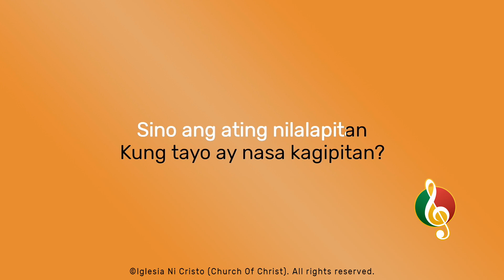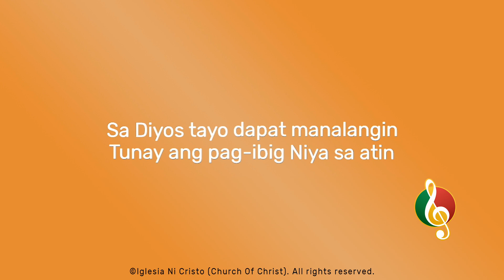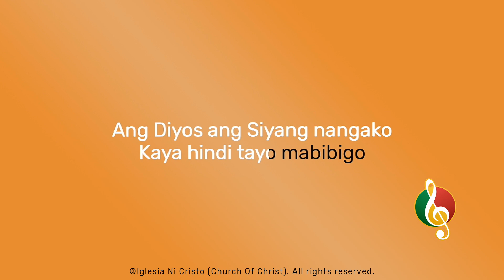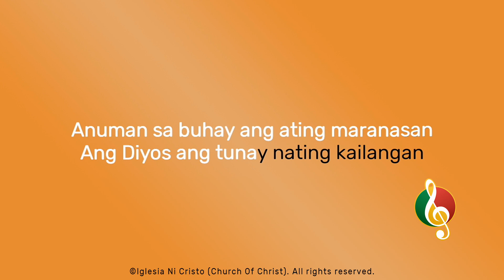Ang Diyos Ang Tunay Nating Kailangan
Minus one starts at 4:07

Chords

Stanza 1
( C - D -  | G | )2x
G - C - G - C - Am - | D | G---

Refrain
Am - C#m - Bm - E
Am - D - G - G7

Am - C#m - Bm - E - E7pause

Repeat Refrain

Am - C#m - Bm - E - E7

| Am | | D | | E |

Modulation/Change key

D - E - C#m - f#m - Bm - E - A -A7

D - E - C#m - f#m7 pause
| Bm | | E | | A | | F#m7 | - Bm - D - A